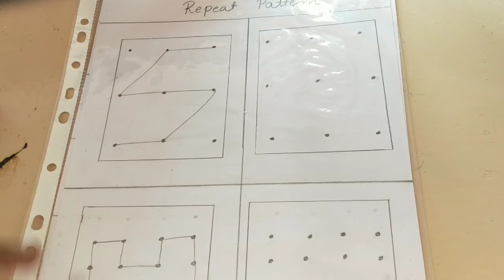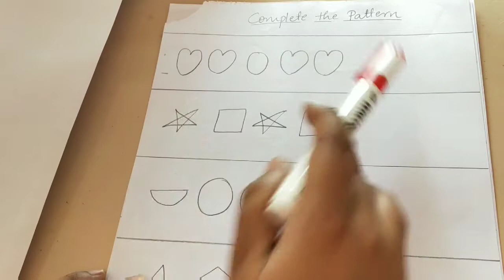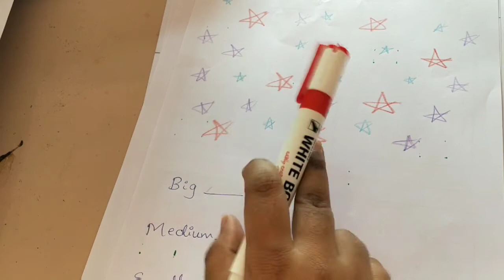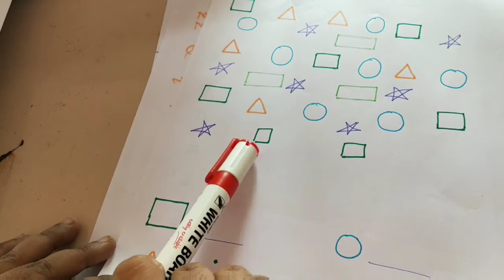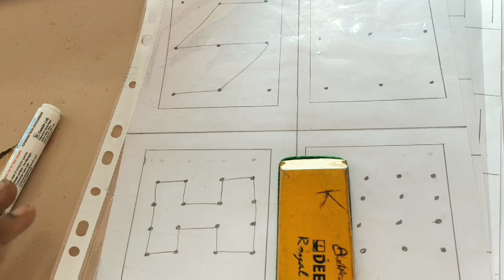kannadavlogs visual discrimination | Maathe maanikya